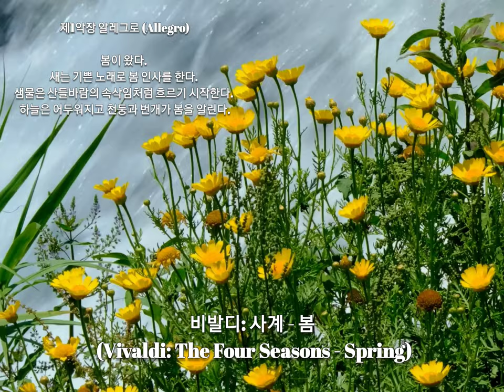비발디: 사계 '봄' - 1악장 (Vivaldi: The 4 Seasons 'Spring' - I. Allegro)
◾ 비발디: 사계 - 봄
 (Vivaldi: The Four Seasons - Spring)

🌱 제1악장 알레그로 (Allegro)

봄이 왔다.
새는 기쁜 노래로 봄 인사를 한다.
샘물은 산들바람의 속삭임처럼 흐르기 시작한다.
하늘은 어두워지고 천둥과 번개가 봄을 알린다.